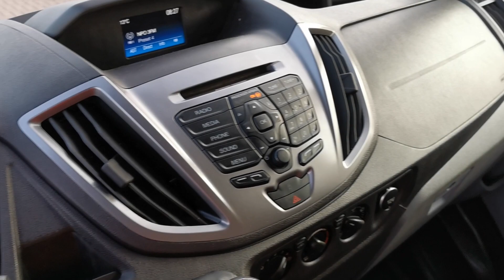Kleyn Vans - FORD TRANSIT 2.0 2017 187,012 km